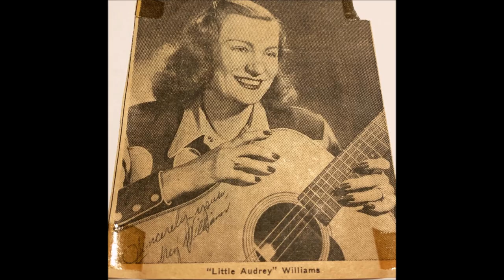Audrey Williams - Windows Of The Past (1955).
( Written by Holmes).

RCA Victor Studio, Methodist Television, Radio and Film Commission, 1525 McGavock St., Nashville, TN –